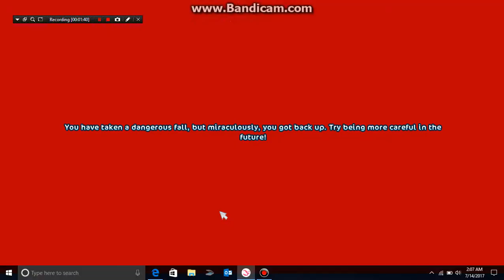Symfony(SSO MV)Clean Bandit FT. Zara Larson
Hope you enjoyed this first video and you are amazing thanks!
-MOONY